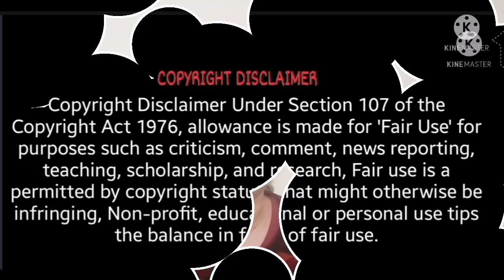Dumbo Independent ने छुपाए बड़े राज़ 🙄 सच Preeto गयी Susral❓ 🤷‍♀️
Lifeof पति छोड़ने का दर्द 😢Preeto चली सुसराल Dumbo हुई उदास 😭Aaj sabke samne motu *Exposed*

Lifeof didi आज के दिन ऐसा क्या हुआ था नहीं बता पायी 😭❓कौन से छुपे है राज़ Didi ke Pass 😢

Lifeof नये साल क्यू  हुई अलग Anku jija से On Camera ki didu ने लड़ाई  नहीं जाएगी Preeto Susral 😠